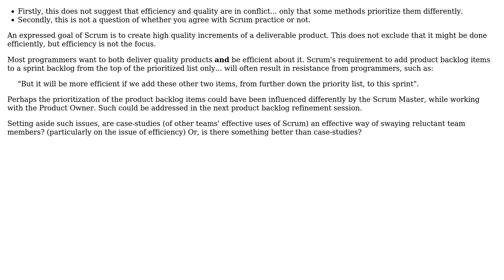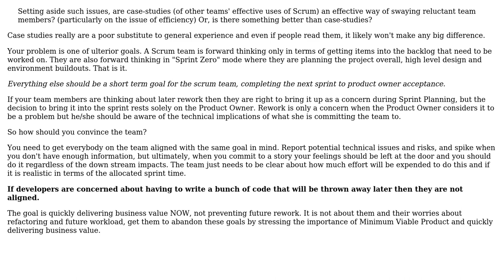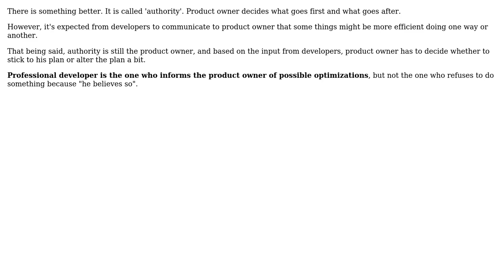Are case-studies an effective way of getting efficiency-focused team members to be willing to...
Software Engineering: Are case-studies an effective way of getting efficiency-focused team members to be willing to trade some efficiency for quality?

With thanks & praise to God, and with thanks to the many people who have made this project possible! | Content (except music & images) licensed under CC BY-SA | Music | Images & others | With thanks to user maple_shaft user David user Alexus and the Stack Exchange Network Trademarks are property of their respective owners. You are responsible for your own actions.